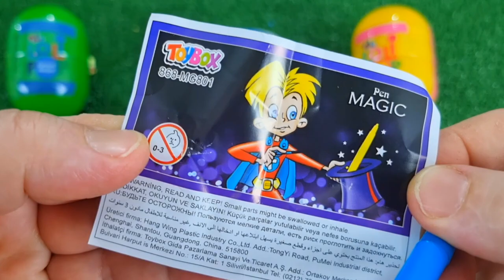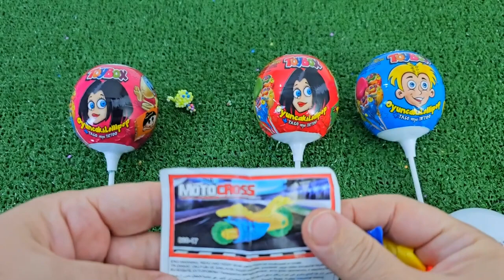ASMR RAINBOW DESSERTS 무지개 먹방 팝핑 보바, 보석젤리, 별사탕 먹방 POPPING BOBA, JELLY, CANDY,GUMMY MUKBANG EATING #2